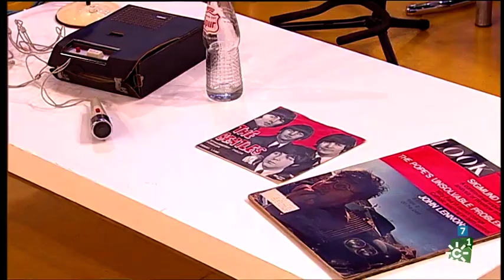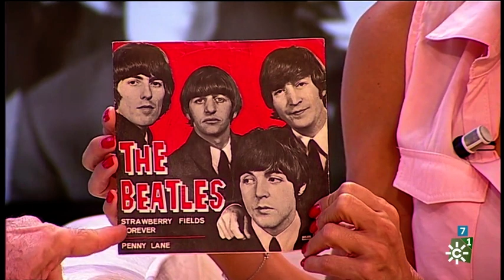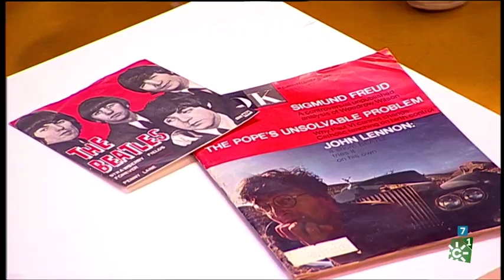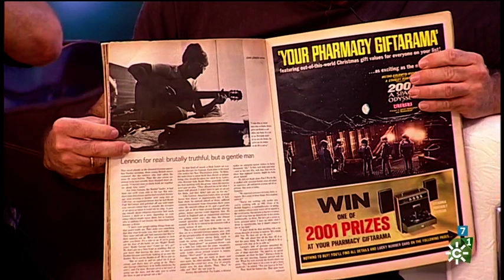La Tarde aquí y ahora: Almería Beatleday [21/9/18]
Aparición de Abelardo Navarro [The Zimmerband], José Luis Blanco y Enrique Sánchez [Los Escarabajos] el martes 18 de septiembre de 2018 en el programa La Tarde aquí y ahora [Canal Sur TV], presentado por Juan y Medio junto a Eva Ruiz, en relación a la primera edición del Almería Beatleday, anunciada el viernes 21 en varios recintos almerienses.